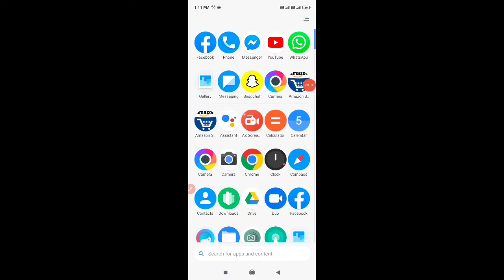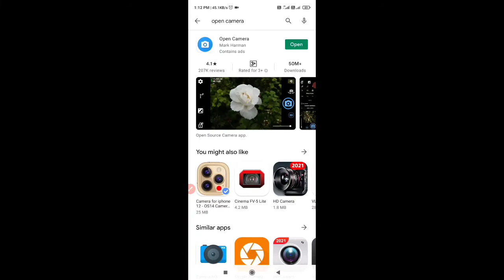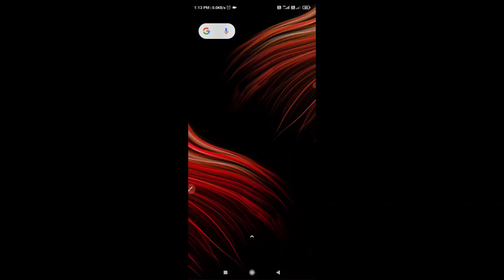How To Use Microphone In Open Camera app | Tech Part